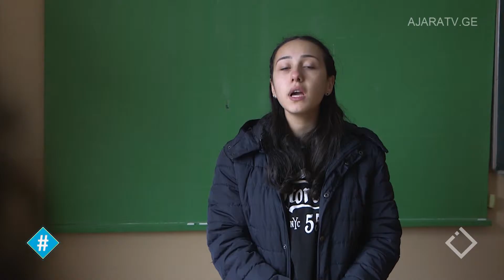მკითხველთაპრობლემები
ავტორები: მაგდა მარუაშვილი, მამუკა ფირცხალაიშვილი.
გადაცემა შენზე და ყველაფერზე რაც შენს ირგვლივ ხდება.
აჭარის ტელევიზია / Ajara TV